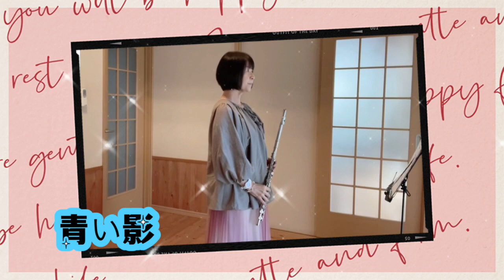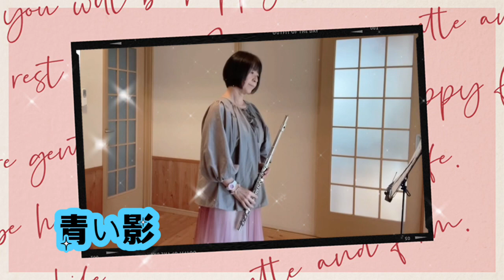青い影⭐︎フルートで吹いてみた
フルートの二重奏の伴奏音源をお借りしました。

英語の歌って細かな音が難しい😓
例えば、楽譜通りに演奏してみても、歌い手さんの歌い回しと違うことが多いし、
演奏しながら　こんなメロディーだっけ？と思うのもしばしば。

この曲もそうでした😖
そして最高音は　ラ♫
これも私が出せる限界の音😱
頑張って吹いてみましたよ🙌